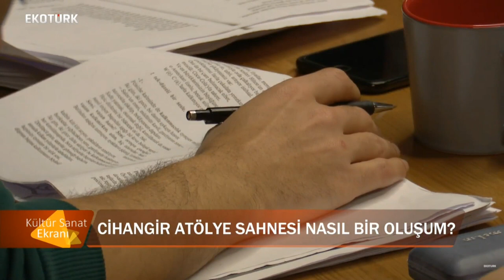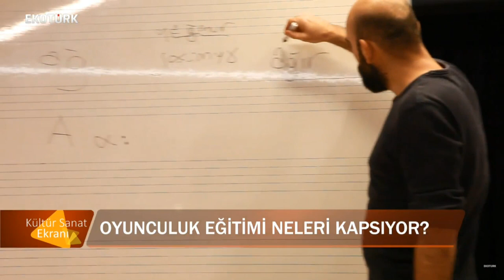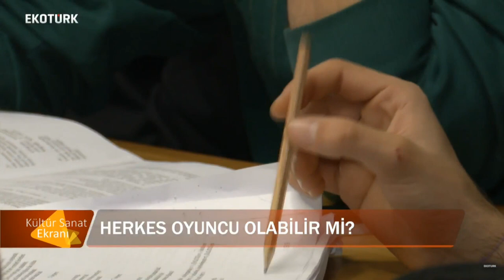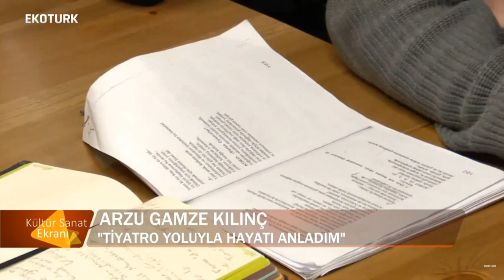CİHANGİR ATÖLYE SAHNESİ TANITIM RÖPORTAJI - EKOTURK TV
Muhammet Uzuner & Arzu Gamze Kılınç / Ekoturktv "Röportaj"
"Cihangir Atölye Sahnesi"